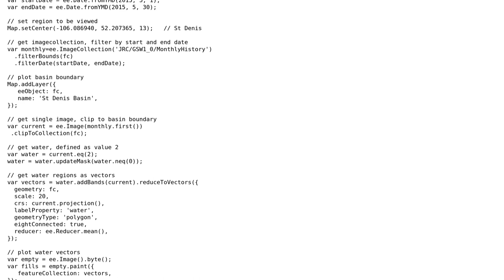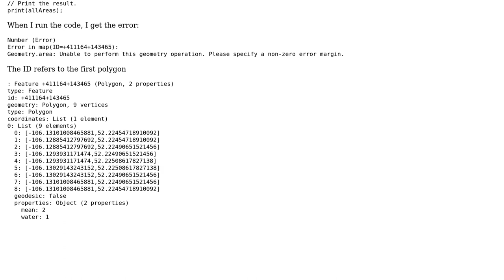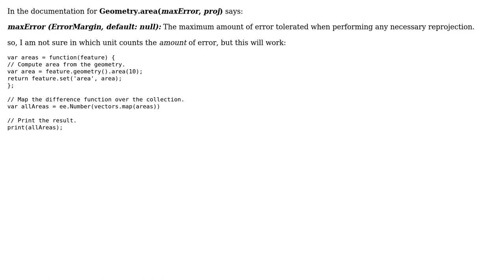GIS: Google Earth Engine: trying to find areas of multiple water patches in an image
With thanks & praise to God, and with thanks to the many people who have made this project possible! | Content (except music & images) licensed under CC BY-SA | Music | Images & others | With thanks to user Rodrigo E. Principe user Kevin Shook user Kersten and the Stack Exchange Network Trademarks are property of their respective owners. You are responsible for your own actions.